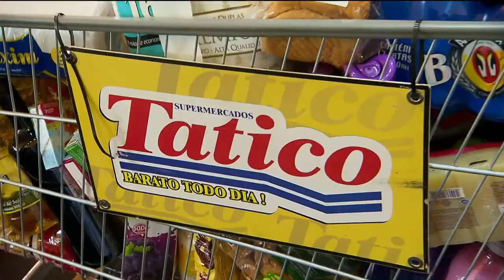BG - Sábado tem Balanço Geral nos Bairros - 20-02-2018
No próximo sábado tem Balanço Geral nos Bairros. Você já sabe onde vai ser a festa desta vez? Confira agora os detalhes da programação.